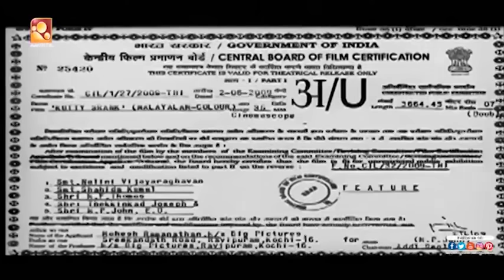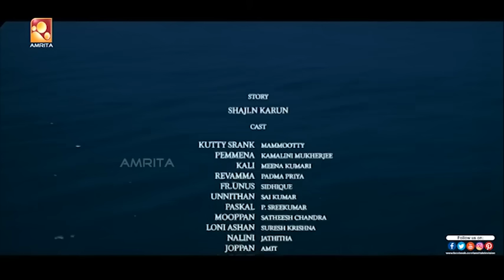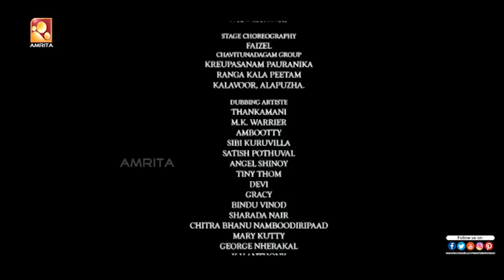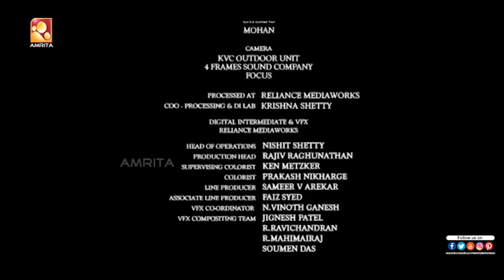Kutty Srank Malayalam Full Movie | കുട്ടിസ്രാങ്ക് | Mammootty, Padmapriya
Kutty Srank  is a 2010 Indian Malayalam arthouse film directed by Shaji N. Karun. Mammootty played the title role for the film. The film was produced by Reliance Entertainment under the banner of Big Motion Pictures, their first production in Malayalam. The film was released at the theatres of Kerala on 23 July 2010. The film won the national award for best feature film along with three other awards.